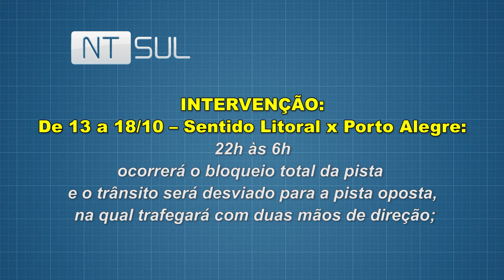Atenção motoristas! Desvio na BR-290 em Porto Alegre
O avanço da construção da nova Ponte do Guaíba em Porto Alegre desvia o trânsito na Freeway entre os quilômetros 94 e 95 da BR 290.